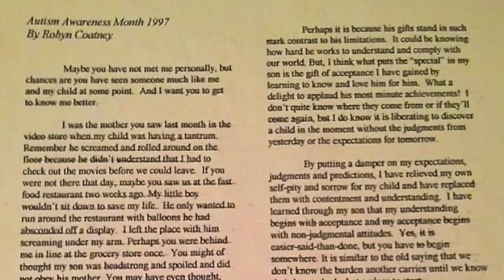Best Buddies Indiana: Connor Coatney